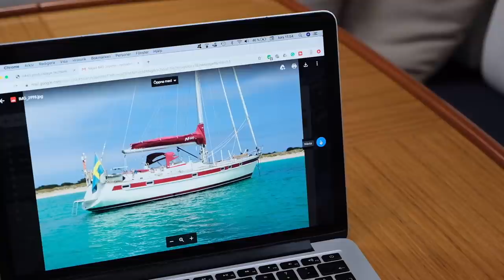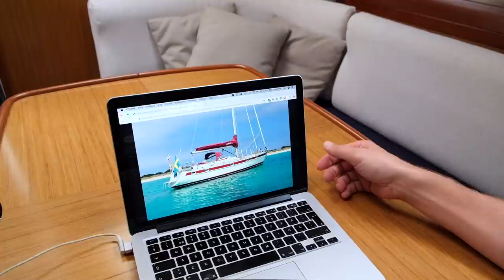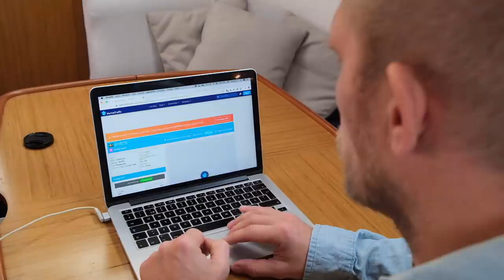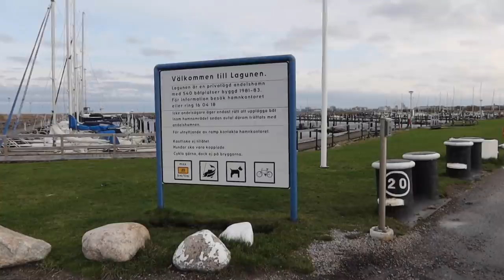Deal SIGNED! This is our new boat - Ep. 182 RAN Sailing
Check out how we found the boat that became our new home and vessel!

We are a Swedish couple who have sailed the world since 2016 and shared the adventures on film. In 2019 our daughter Vera was born and we bought a bigger boat to continue sailing as a family.

A huge thank you to our patrons for making this video possible! We love making inspiring videos and share our adventure with you. With your support we can keep producing on our own terms.

We have collected some of the products we use in our cruising life and to make videos in our Amazon shop. If you buy any of the items from our shop, we get a small "ka-ching" in our cruising kitty (no extra cost for you). Thank you so much and thank you to Amazon Influencer program.

00:39 Awoken - Purple Dive
02:36 Gatinha (Molife Remix) - Cornelio
04:48 Heart's Reprise - Headlund
17:18 A Farewell - Future Joust